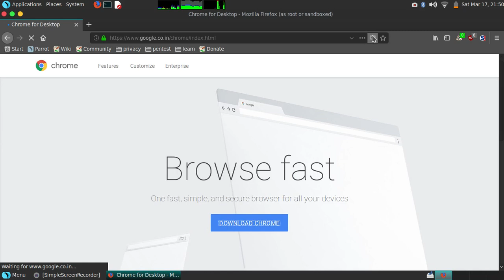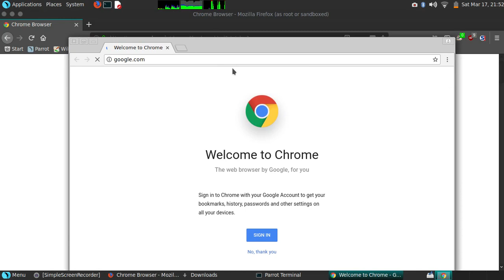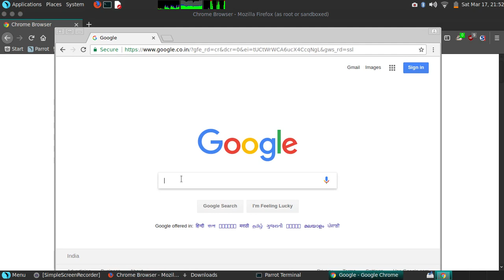How To Install Google Chrome On Parrot Security